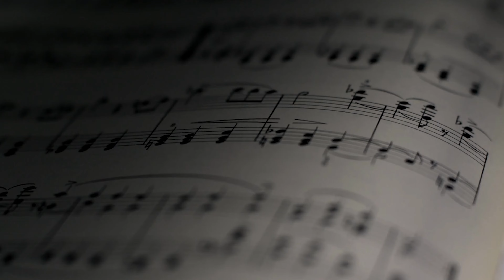A Dedication - Washed Out (Violin and Piano)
Piano and Violin cover of A Dedication - Washed Out @realwashedout
Violin arrangement written and played by the incredibly talented @Jmusic231